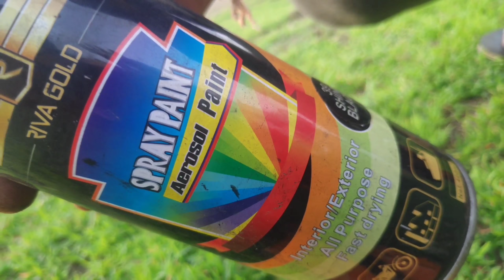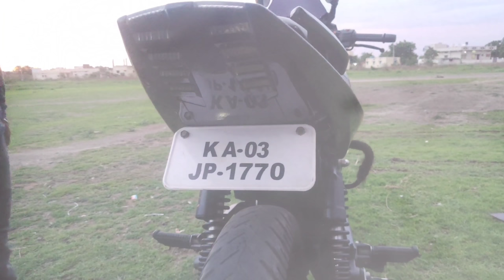Pulsar 220 Tail Tidy || How To Install Licence Tail tidy | DIY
Pulsar 220 Tail Tidy (RS 20 only)
How To Install Licence Plate With / Without Tail Tidy | Jugaad | DIY

Pulsar 220 modifications pulsar 220 design pulsar 220 back look modifications pulsar 220
pulser 220f
Pulser 220 tail tidy (😈Sexy LOOKS)
220f
numberplate modified
.BmMotoVlog.
tail tidy meaning

tail tidy online india
 tail tidy fitting instructions
universal tail tidy
tail tidy fender eliminator

bmtail tidy review
tail tidy price
cb300r tail tidy
pulsar ns 200 tail tidy price
tail tidy for pulsar 220
tail tidy for pulsar 150
pulsar 200 ns front number plate holder price
pulsar ns 200 number plate design
pulsar 220 number plate design
pulsar 200 ns rear number plate holder price
pulsar 135 tail tidy price
pulsar 150 number plate holder price
ns 200 number plate modified
ns number plate holder price
tail tidy for ns 200
pulsar 150 front number plate clamp